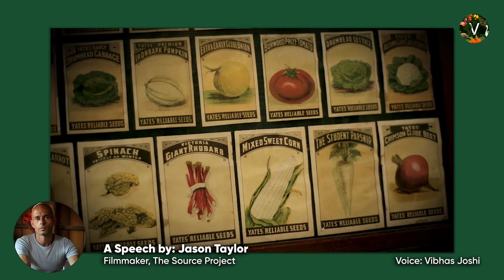'My Encounter with Cinema' : Jason Taylor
KVIFF 2024 was inaugurated with an opening film - 'My encounter with Cinema' by Jason Taylor.